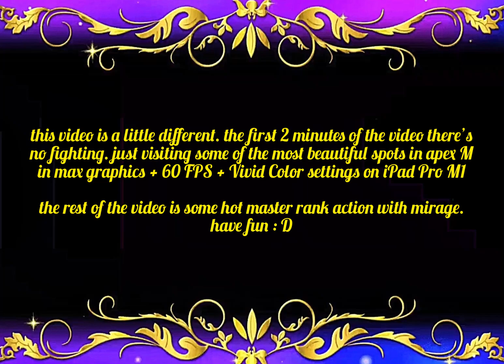Apex Legends Mobile MAX Graphics Settings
00:00 Max Graphics
02:14 Ranked Action